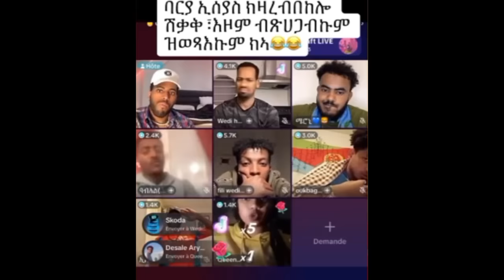ታሪኽ ክሕልዉ ሃገር ዘጥፉኡ ዋርድያ | Yikealo Tv